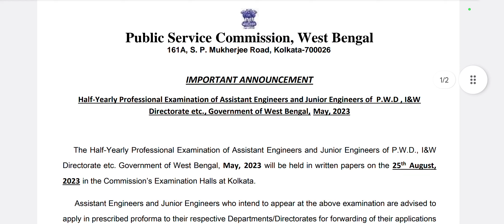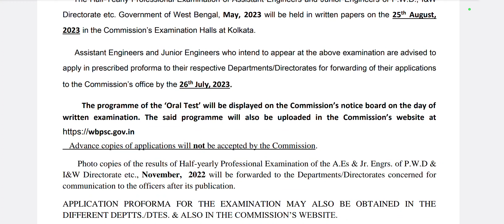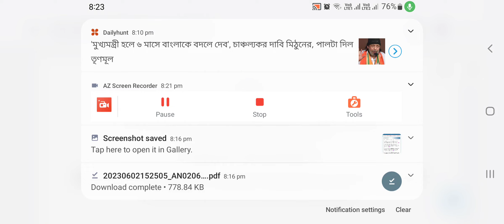wbpsc updates news/ wbpsc new update/wbpsc notice/West Bengal Public Service Commission latest news